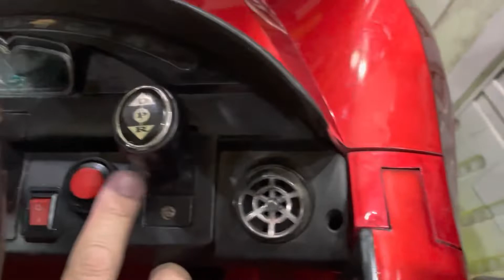ซ่อมรถแบตเตอรี่เด็ก โทร.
วันนี้ก็ได้ ซ่อมรถแบตเตอรี่เด็ก ของน้องๆเสร็จแล้วครับ